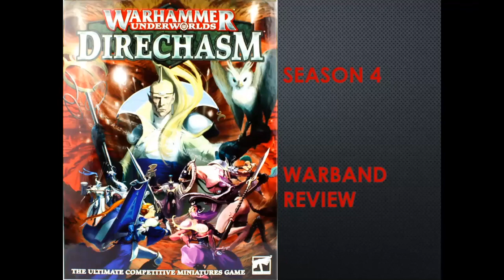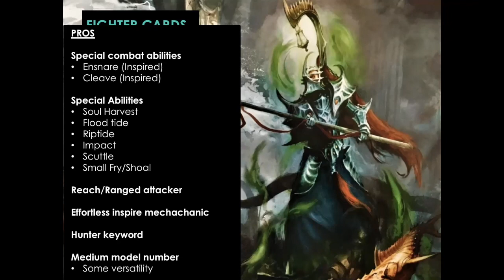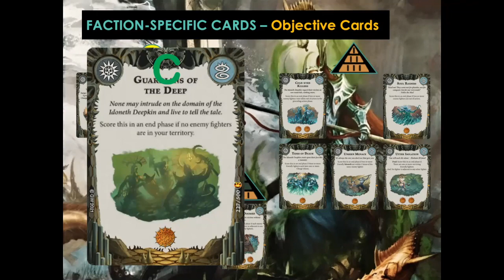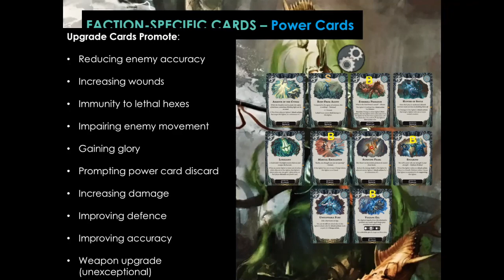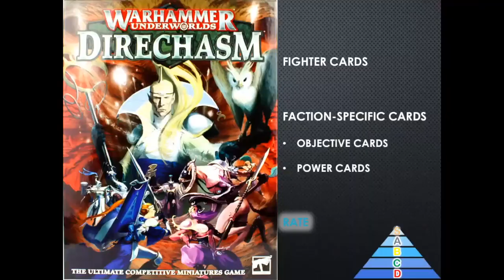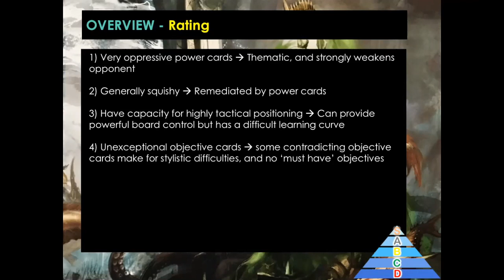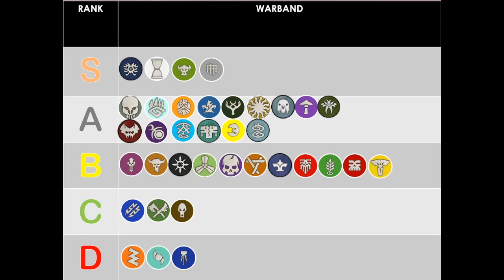Elathain's Soulraid - Review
A video reviewing and rating Elathain's Soulraid